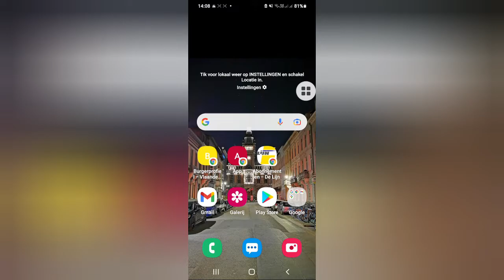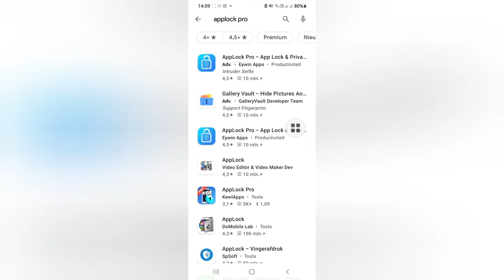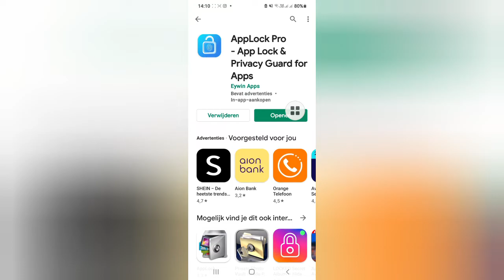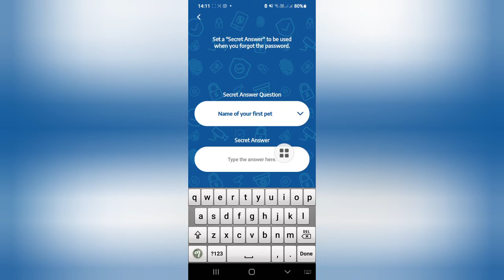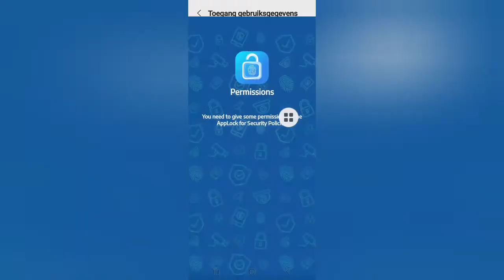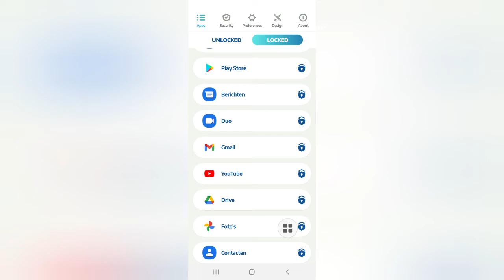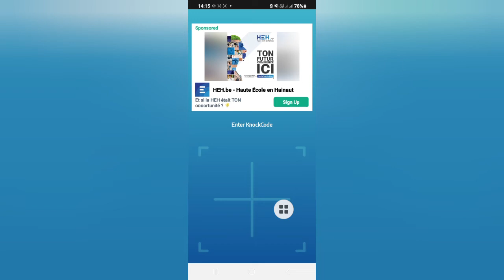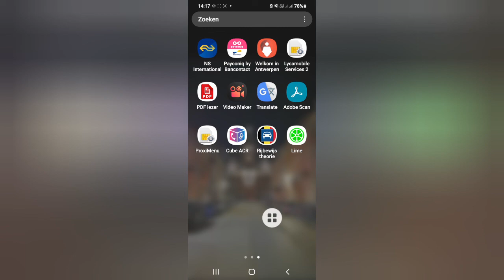ብከመይ ዝኮነ app ብ ኮድ ገና ንዓጽዎ ኣብ Android?